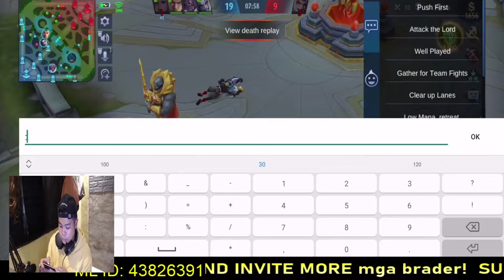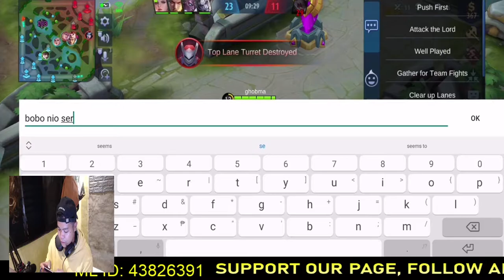Pilot Gaming #26: TT on! Gusion .4 -second comboshit!